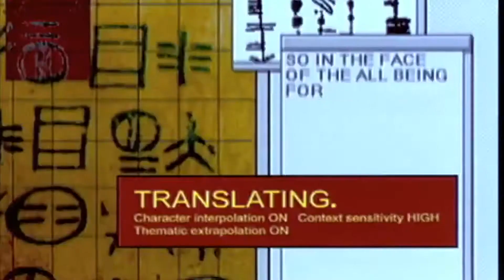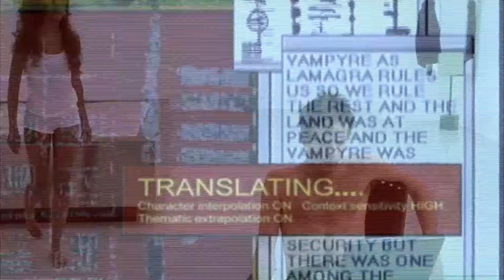Is Blade Worth It?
An R rated film about a badass vampire hunter that comes from Marvel and knows that you shouldn't Ice Skate uphill! I look at it to see if it is worth it